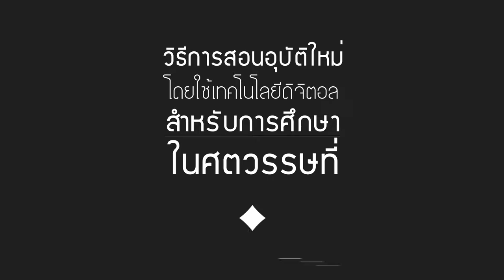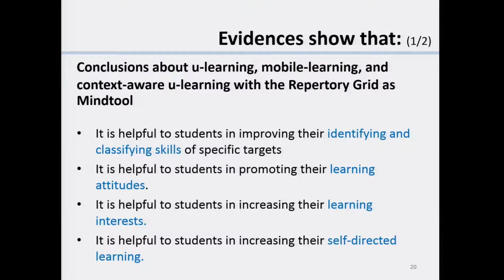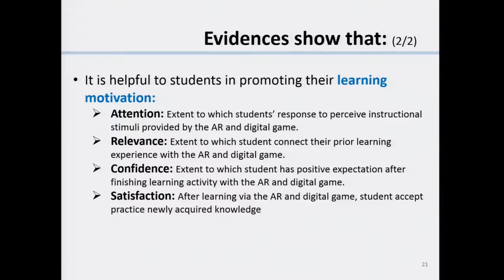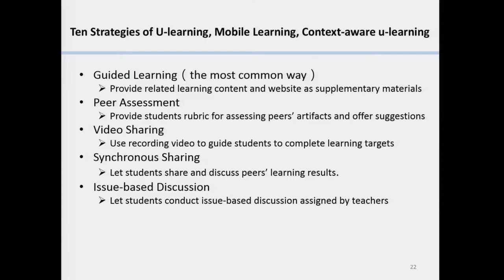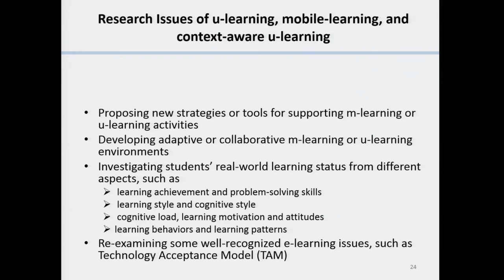ข้อค้นพบจากงานวิจัย